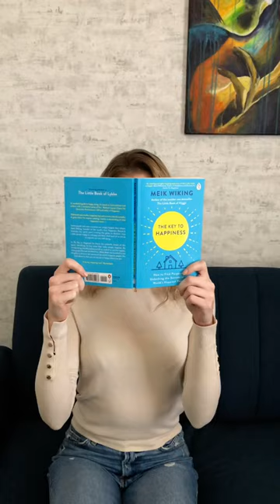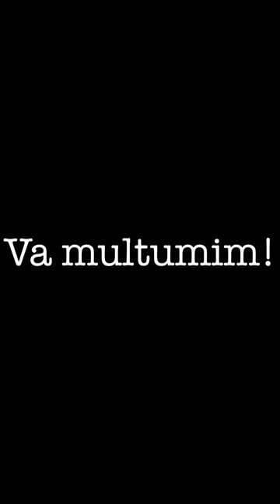PROVOCAREA CAMPIONILOR - Orice "FII MARE" incepe cu pasi mici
Provocarea campionilor - promo FRDS
Cristina Tatar, Roxana Lucaciu, Daria Grigore, Paul Moldovan, Paul Rednic, Tiberiu Stan, Marius Ilciukas